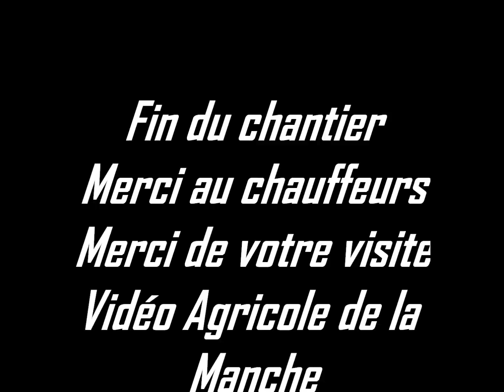Fauchage de raygrass 2012 CVX 140 & KUHN ALTERNA 500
Fauchage de raygrasse Avec un Case IH Puma CVX 140 et une faucheuse Kuhn Alterna 500 ; la mise en route ^^'